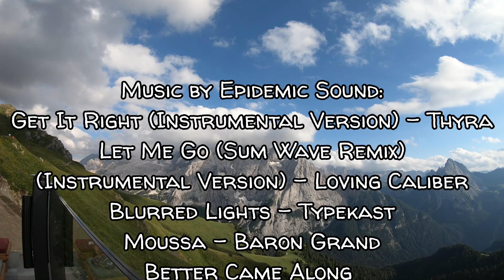Bikepacking Dolomiten, Epilog - Adriatix-8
Nach unserem Abschied von den Münchner Freunden radeln wir zu zweit weiter durch die Dolomiten, Richtung Gardasee. Wir nutzen die Annehmlichkeiten des Dolomiti-Superski-Gebiets und erkunden viele Trails in den verschiedenen Regionen, bevor unsere Tour in Torbole zu Ende geht.

Innichen - Kronplatz - Val Badia - Heiligkreuz-Hospiz - La Villa - Piz la Ila - Arabba - Porta Vescovo - Lago Fedaia - Rifugio Fredarola - Canazei - Passo Feudo - Jochgrimmpass - Neumarkt - Mezzocorona - Paganella - Arco - Torbole

Adriatix - Teil 8, Epilog
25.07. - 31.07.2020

Adriatix 2020
Von Rom nach Torbole
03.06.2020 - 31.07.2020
3 Länder (Italien, Kroatien, Slowenien)
58 Tage
3.000 Kilomy
75.000 Höhenmeter

Better Came Along (Instrumental Version) - Siine Ten Feet (Daxten Remix) (Instrumental Version) - Curio
Above (Instrumental Version) - Mike Parr

Gefilmt mit Samsung Galaxy S10+ und GoPro Hero 7 Black.

Film erstellt auf dem Samsung Galaxy S10+ mit PowerDirector Mobil.